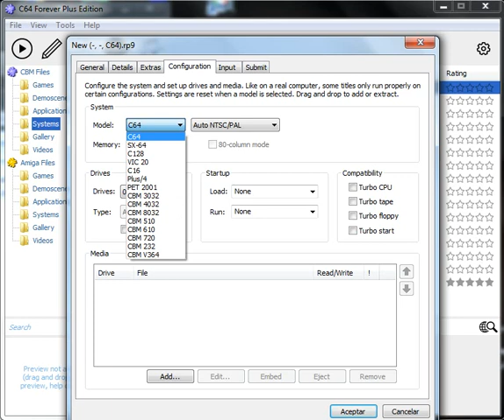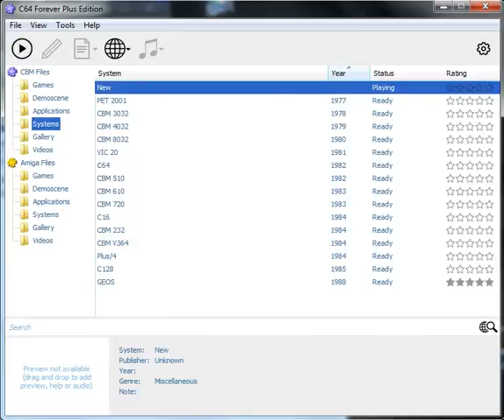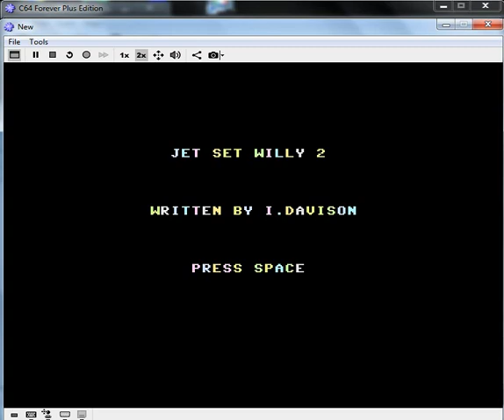Jet Set Willy II - Commodore 16-Plus 4 - emulador C64 Forever 2016 Plus Edition